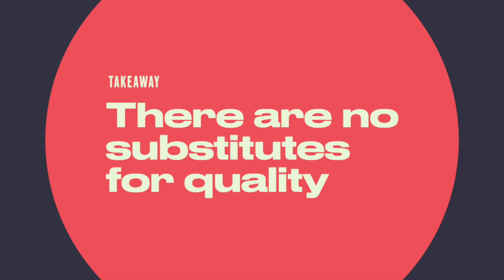The Dangers of Chasing Career Trends Blindly | Part 24/28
📊 Exploring the rise of AI in software engineering.
🤖 AI's potential and limitations in decision-making.
👨‍💻 The value of understanding and leveraging AI for professionals.
🎓 Why following trends blindly isn't a sustainable career move.
⏳ Understanding your competition in a 5-year bracket.
🎯 Staying focused on long-term goals rather than chasing variables.

00:00 Introduction to career trends and long-term planning.
00:52 The 5-year competition bracket in your career.
01:44 Importance of staying true to your goals.
01:47 Caution against relying solely on online career advice.